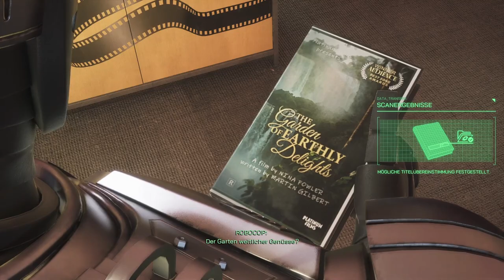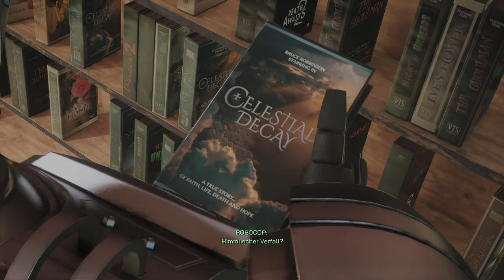Ganz wie früher! | RoboCop: Rogue City | #24